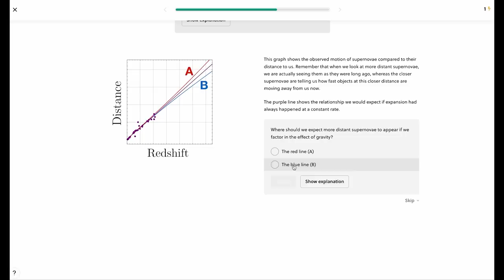Dungeons & Dragons: Castle Edition